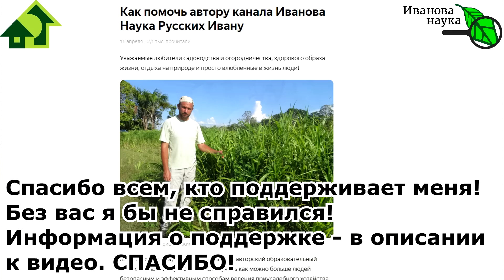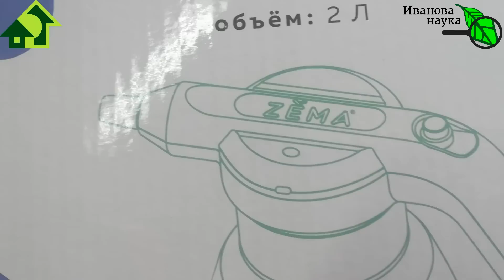ХОТЕЛКА № 2. Электрический ЗЁМА! Теперь ухаживать за растениями гораздо проще!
Энергия роста (Триходерма) - препарат на основе композиции штаммов гриба Trichoderma.
Защита почвы (Метаризиум) - препарат на основе композиции штаммов гриба Metarhizium, предназначен для защиты растений от насекомых-вредителей.
Защита комплексная (Метаризиум+Боверия) – комплексный препарат на основе композиции штаммов грибов Metarhizium и Beauveria.